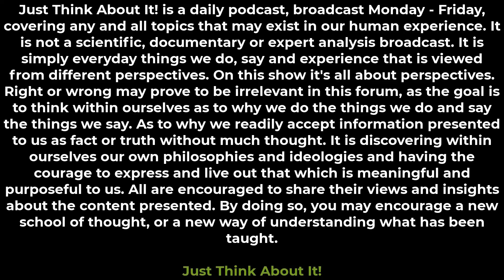Just Think About It! - It's All in the Music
Enter the mind of Bey as he shares his insights as to why movies and tv shows are so stimulating.